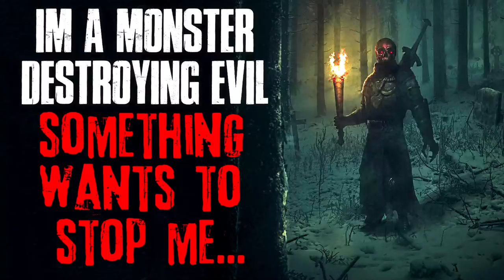"I'm A Monster Destroying Evil, Something Wants To Stop Me" Creepypasta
Check out the previous parts!

AUTHOR & ARTIST:
► Written by: mrmills45/
► Story: mrmills45/comments/mgaxw3/im_a_monster_destroying_evil_something_wants_to/